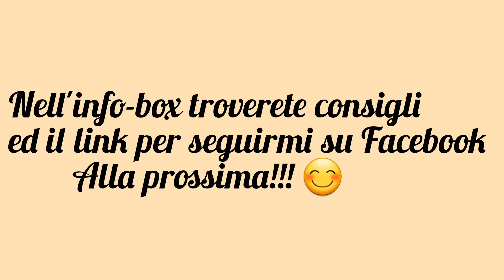MINI PANBRIOCHE AD INTRECCIO CON NUTELLA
SE TI FA PIACERE SEGUIRMI SULLA MIA PAGINA FACEBOOK
CUCINIAMO CON MARIA PIA
CLICCA QUI 👇

INGREDIENTI:
5gr lievito di birra
125gr latte
25gr zucchero
Nel boccale del bimby 1 minuto 37° velocità 2

AGGIUNGERE:
300gr farina Manitoba
50gr mascarpone
1 uovo intero
un cucchiaino di sale
2 minuti velocità spiga

FARCIA:
3 cucchiai abbondanti di nutella

COTTURA:
Forno preriscaldato statico a  180° per 25 minuti circa o fino a doratura

CONSIGLI:
★POTETE IMPASTARE A MANO O CON LA PLANETARIA
★IN SOSTITUZIONE ALLA MANITOBA,  POTETE USARE FARINA 00
★POTETE FARCIRE CON MARMELLATA,  BURRO DI ARACHIDI O ALTRO TIPO DI CREMA SPALMABILE
★UN TRUCCHETTO PER NON FAR ASCIUGARE LA NUTELLA IN COTTURA (NON HO FATTO QUESTO PROCEDIMENTO PER DIMENTICANZA 😄 ) LO FACCIO SEMPRE
METTERE LA NUTELLA IN UNA TAZZA E AGGIUNGERE 3/4 CUCCHIAI DI LATTE E MESCOLARE FINCHÉ LA NUTELLA ASSORBA IL LATTE, POI SPALMARE 😉
★PRIMA D' INFORNARE  I MINI PANBRIOCHE POSSONO ESSERE SPENNELLATI
CON UN PÓ DI LATTE